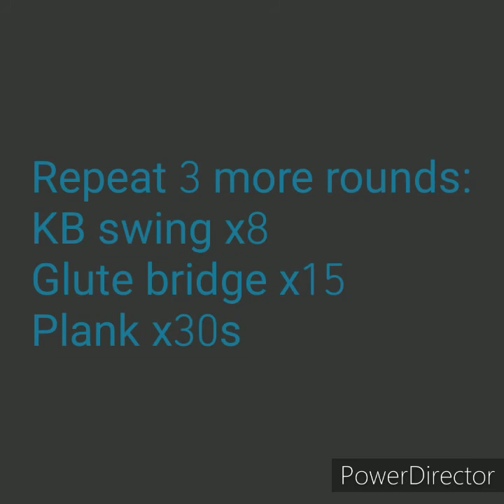Kettlebell Lower Body Workout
Follow along with Kettlebell Coach Isaiah to build lower body strength. Minimal equipment necessary!